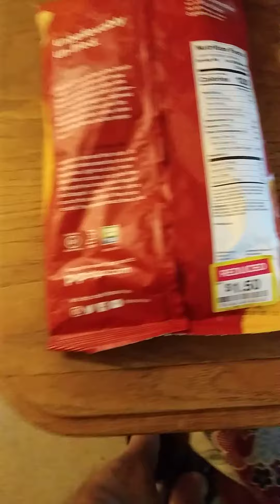PopChips Cajun Honey Popped Snacks Review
Way too much salt!